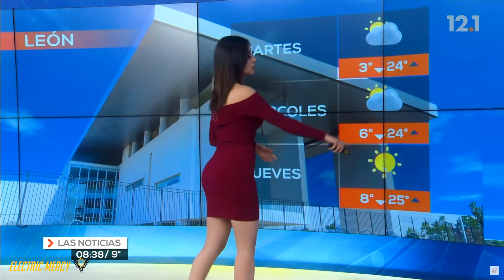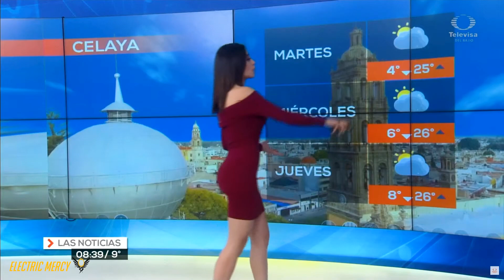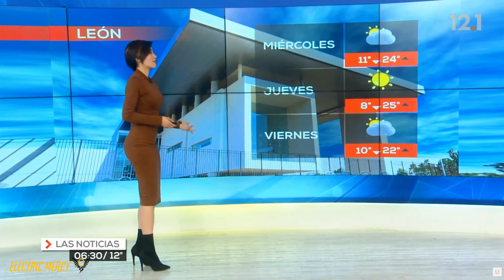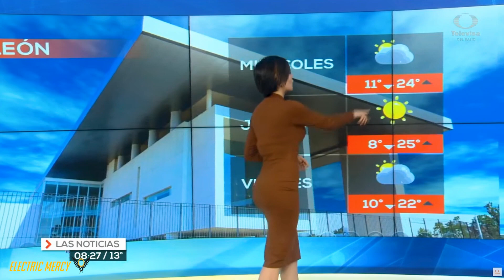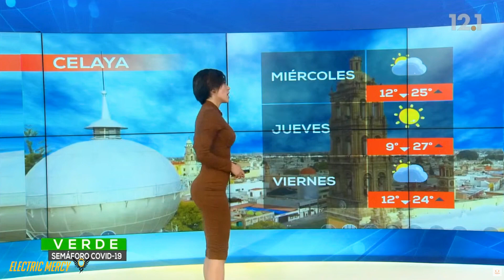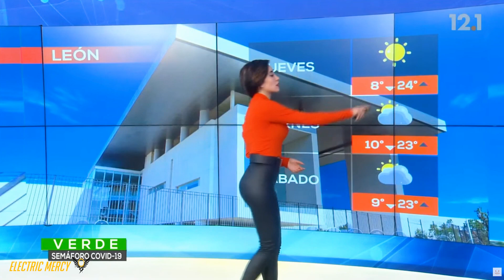Andrea Canchola FapChallenge 1080p HD